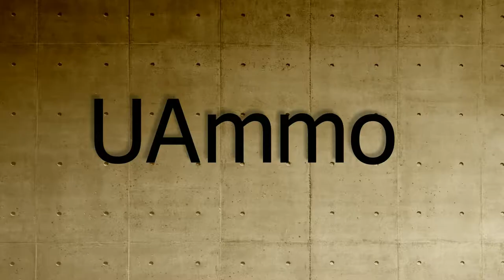UAmmo SYNTHETIK Part 23: Snipin' Snipin' Snipes